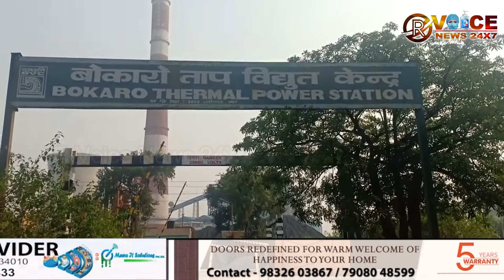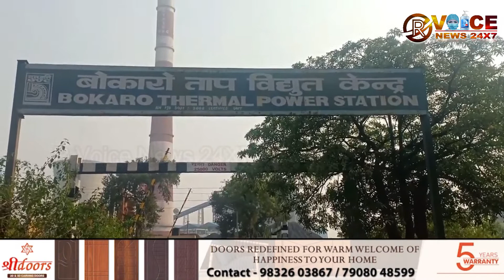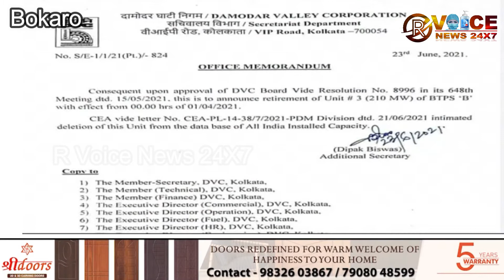डीवीसी बोकारो थर्मल की 3 नंबर यूनिट और बी-प्लांट हमेशा के लिए बंद